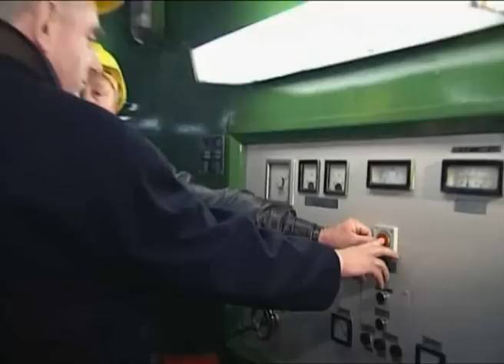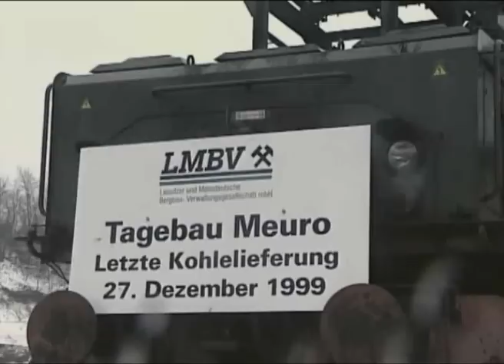LMBV: Rückblicke 2000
Rückblicke 2000 Tagebau LMBV Sanierung Bergbau Braunkohle Lausitz Mitteldeutschland